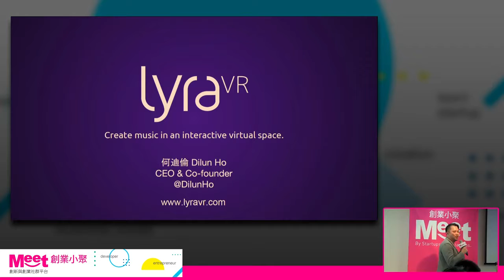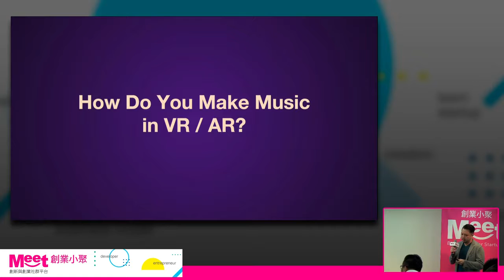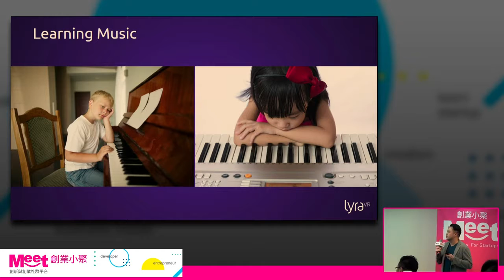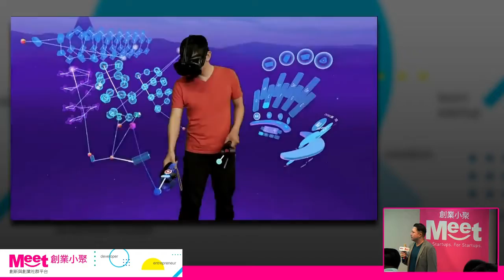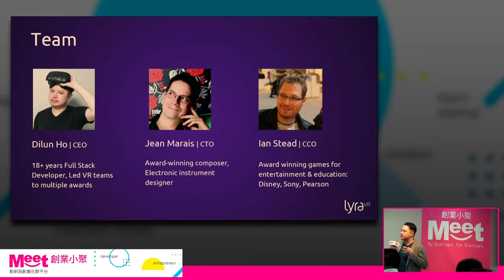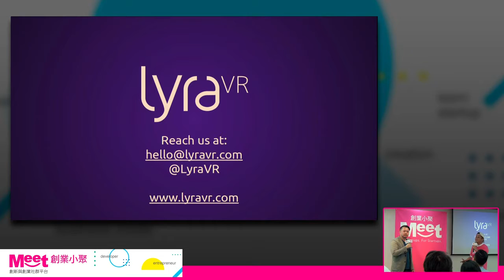創業小聚#82 ｜身歷其境玩音樂：LyraVR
【聽得到還摸的到的音樂：LyraVR】LyraVR/執行長 何廸倫

LyraVR使音樂不只是音樂，而是真實呈現在你面前。
透過他們的軟體不但可以用耳朵聽、眼睛看，還可以用自己的雙手玩樂器，添加屬於自己的音樂元素，
更與多位DJ合作，線上線下都要讓你HIGH翻天！